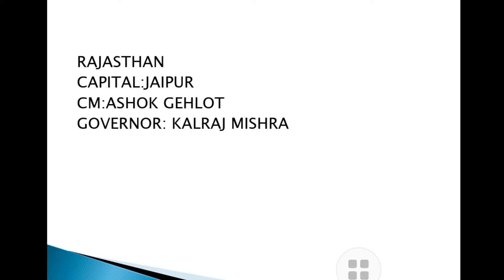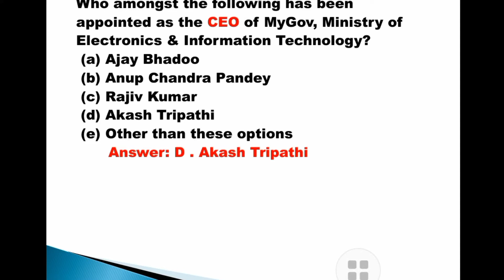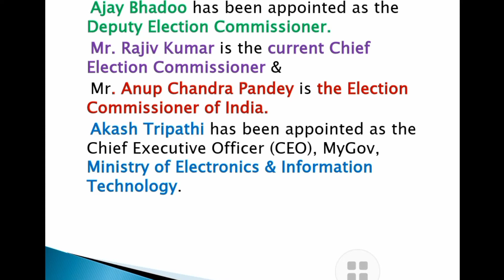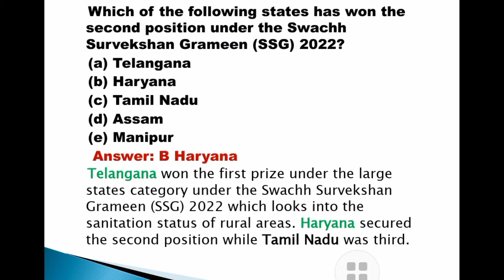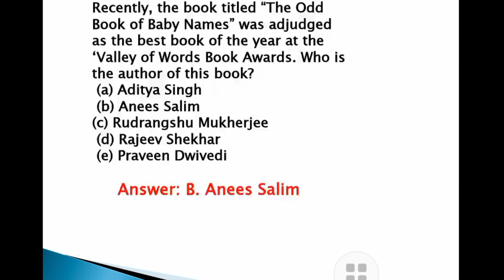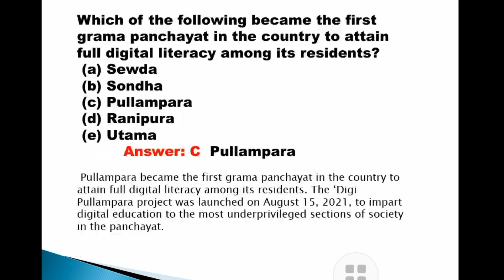CURRENT AFFAIRS|OCTOBER|IMPORTANT QUESTION#sbiclerkmains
current affairs october#important current affairs#current affairs with shortcut#sbi#sbiclerkmains#sbiclerk2022#curret affairs revision#currentaffairs shortcut@thestudycornertamil